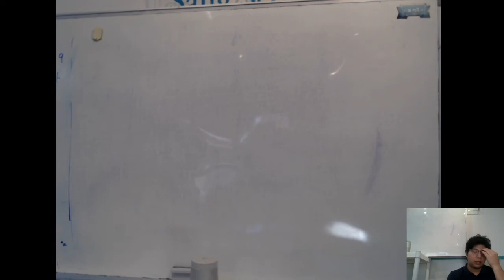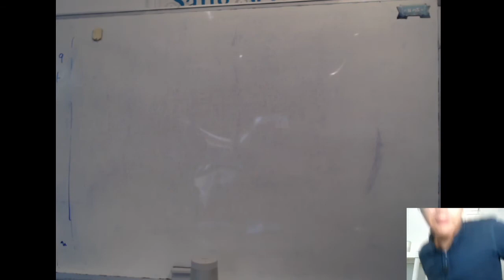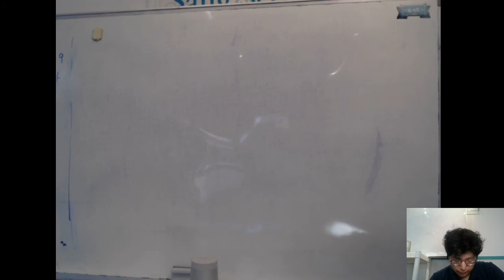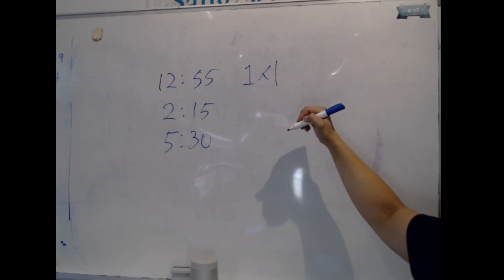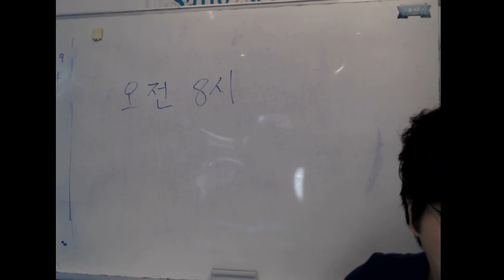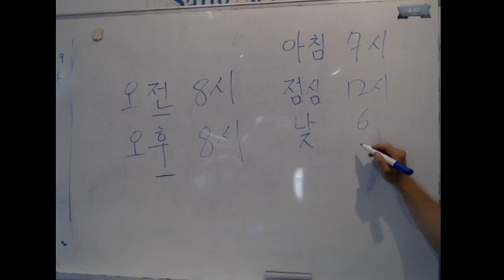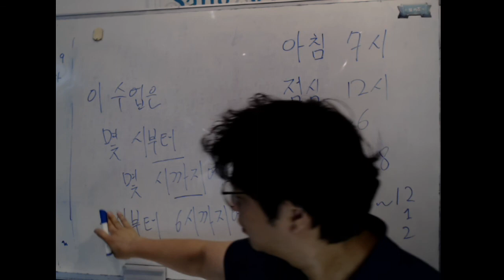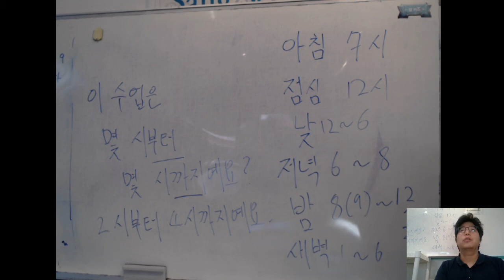15/2/2020 Sabado 14~16hs Clase de Coreano